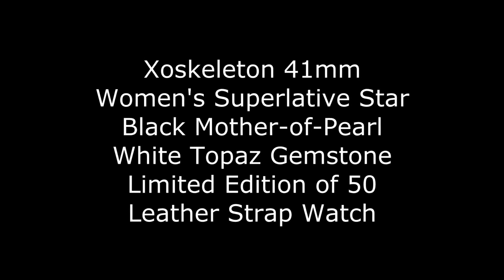Xoskeleton 41mm Women's Superlative Star LE Black MOP Dial White Topaz Accented Leather Strap Watch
A brief video showing the Xoskeleton Superlative Star watch. This 41mm Women's timepiece offers surgical grade 316L stainless steel quality case construction, 100 meters of water resistance and a Swiss Made quartz movement. The dial is made from black mother-of-pearl. The bezel is studded with 8 centria-cut white Topaz gemstones. To learn more about this watch, head on over to timevisions.com or click on the link that appears in the upper right hand corner of the video part way through.